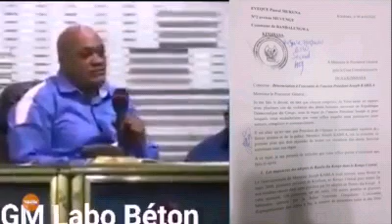URGENCE!!! ÉVÊQUE MUKUNA VIENT DE PORTER PLAINTE CONTRE JOSEPHE KABILA